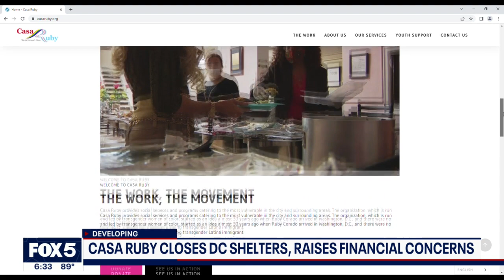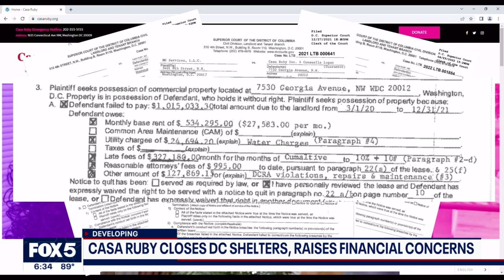Casa Ruby closes DC shelters, raises financial concerns | FOX 5 DC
An investigation conducted by The Washington Post revealed that a D.C.-based LGBTQ nonprofit has stopped providing critical services in the District. The company's founder is now missing in action and employees haven't gotten paid. MORE